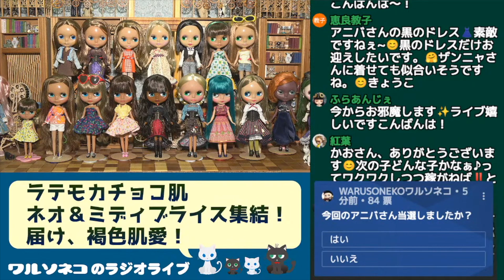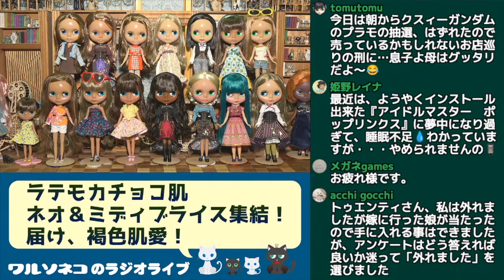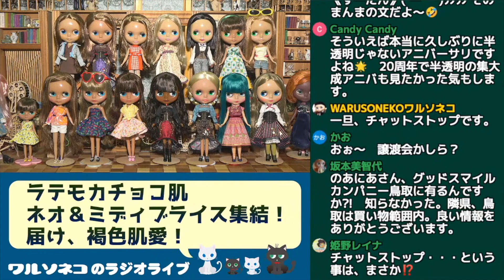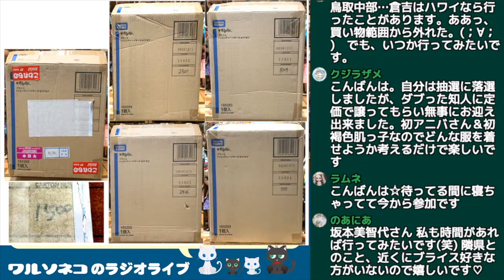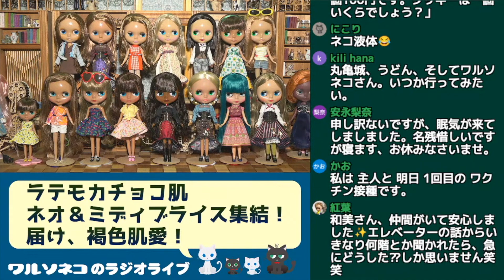744 【アーカイブ】ネオブライスラテモカチョコ肌完全集結ライブ トゥエンティー・イヤーズ・オブ・ラブと共に届け褐色肌愛！2021.7.31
タカラ〜タカラトミーの期間に発売された全てのラテ肌・モカ肌・チョコ肌のネオブライスとミディブライスを並べてお送りしたライブのアーカイブです。
途中で限定ドール発売後恒例になってきた行事もあります。

●シナモンガール Cinnamon Girl
●ロキシーベイビー Roxy Baby
　2005年7月発売 CWC限定 15,540円 スペリオール モカ肌
●プリマドーリージンジャー Prima Dolly Ginger
　2006年8月発売 7,875円 スペリオール ラテ肌
●スターダンサー Star Dancer
　2006年11月発売 13,440円 ラディエンス ラテ肌
●プリマドーリーエボニー Prima Dolly Ebony
　2007年2月発売 7,875円 ラディエンス ラテ肌
●プリマドーリーヘザースカイPrima Dolly Heather Sky
●サンシャインホリディSunshine Holiday
　2009年4月発売 14,490円 ラディエンス ラテ肌
●マヌヘアリイパラダイスガール Manuheali'i Paradise Girl
●チェリー・ビーチ・サンセットCherry Beach Sunset
●パイナップルプリンセス Pineapple Princess
●アシャ・アルヴィラ Asha Alvira
●エレガントエリー Elegant Ellie
　2019年9月27日発売 25,500円（税抜）ハズブロ限定 ラディエンスリニュー 半透明肌ラテ肌
●ザンニャリメンバーズ Zyanya Remembers
　2021年4月30日発売 21,450円 トップショップ限定 ラディエンスリニュー(2021型) ラテ肌
●トゥエンティー・イヤーズ・オブ・ラブ Twenty Years of Love
　2021年7月27日発売 32,890円 CWC限定 ラディエンスリニュー(2021型) チョコ肌

●クール・プール・レモネードCool Pool Lemonade